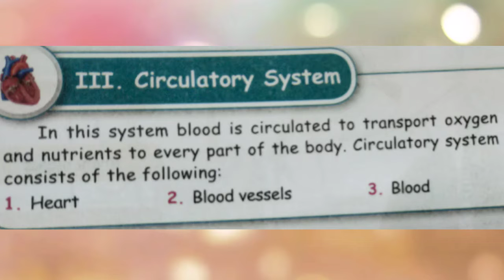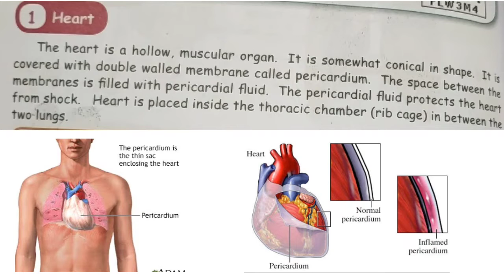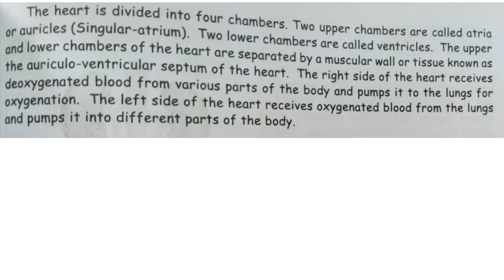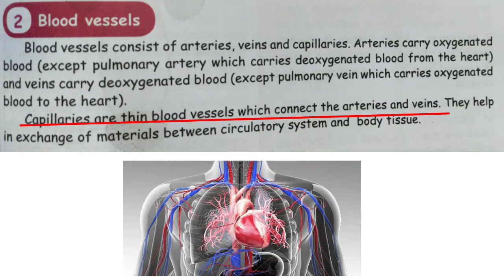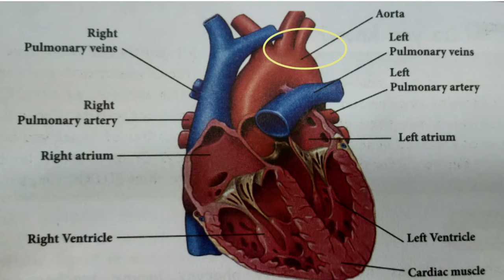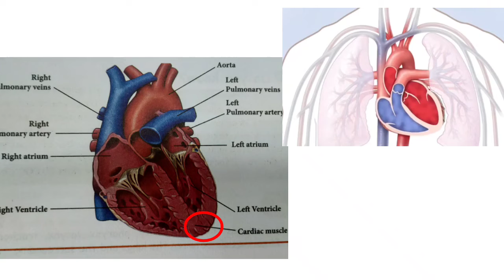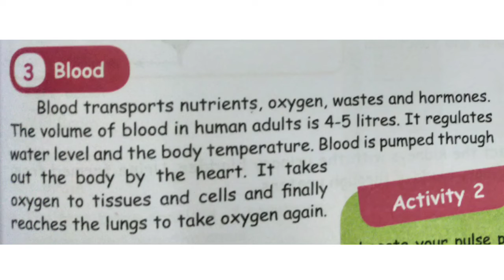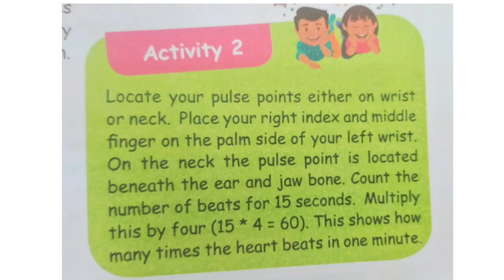5th std Science term1|unit 1 Organ systems|Circulatory system|in Tamil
Tamilnadu Samatcheer kalvi
5th std
SCIENCE
term 1 Unit-1 Organ systems
circulatory system